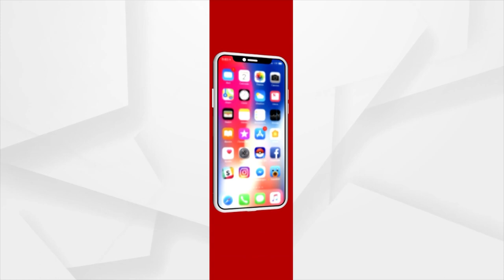Highly Excitement Ahead Of Dhamnagar By-Election Result Tomorrow